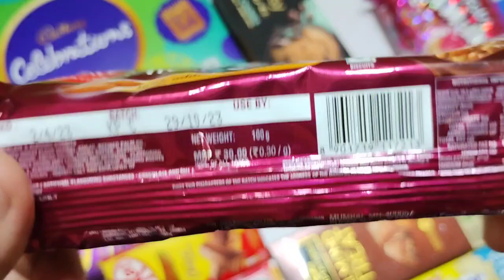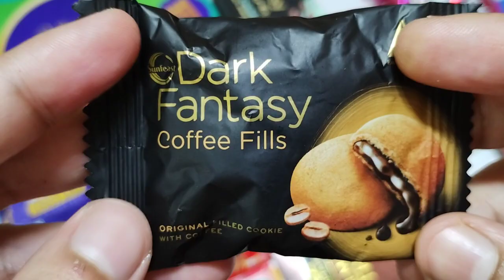Lot's Of Chocolates & Snack's Opening ASMR #56 🤩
Hello friends,

About this video- In this video we show you Lot's Of Chocolates & Snack's Opening ASMR #56. Here we unpack Cadbury Dairy Milk 20/- Rupee's, Parle Platina Hide & Seek Chocolate Chip Cookies With Added Almonds 30/- Rupee's, Cadbury 5star 5/- Rupee's & Sunfeast Dark Fantasy Coffee Fills .